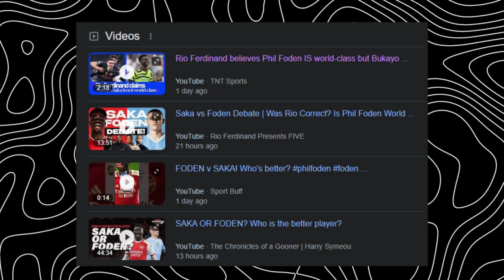Who Is A Better Player - Saka Or Foden?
My take on who I think is a better player between Bukayo Saka vs Phil Foden